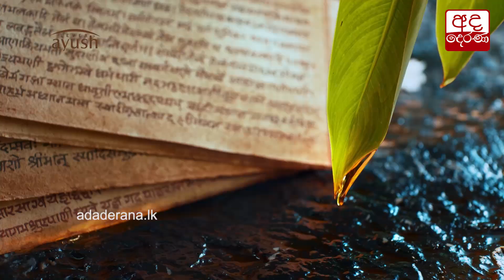දේශපාලන පළිගැනීම් පිළිබඳ ජනපති කොමිසමට සිය නිලධාරීන් සහභාගිකරවිය නොහැකි බව නීතිපති පවසයි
AG informs PCoI that process cannot be issued on his officers